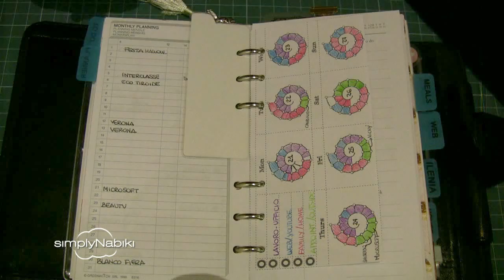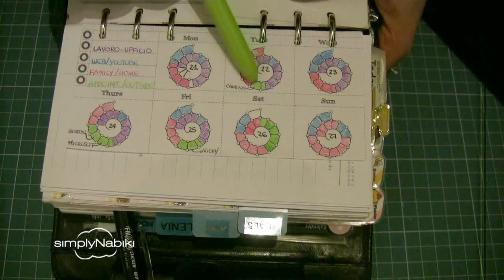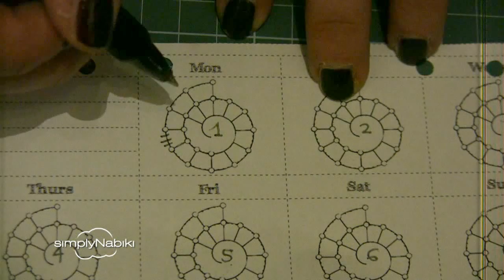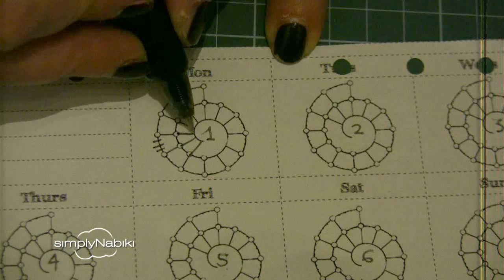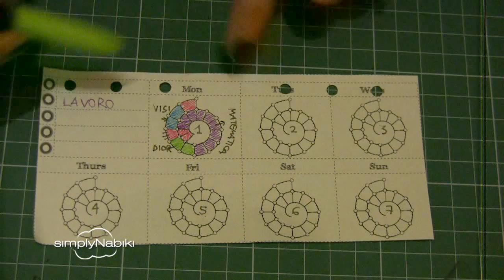Organizzarsi meglio:Tracciare il tempo con Spiraldex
Spiraldex per tracciare il tempo ed organizzare meglio le giornate

Ecco il sistema per la gestione del tempo che avete visto nella mia agenda (la famosa chiocciola con cui vi ho spiegato che traccio gli impegni della giornata)

Il sistema si chiama Spiraldx e ovviamente non l'ho inventato io ;-) Ne esistono molte e diverse applicazioni ed anche template.
Qui potete scaricare quello settimanale che utilizzo anche io (e che ho riadattato secondo quanto faceva comodo a me) e che è già pronto nel formato personal da stampare e ritagliare per la vostra agenda:

Se non avete ancora visto i video sulla mia agenda da casa eccoli qui:
(Organizzare la propria agenda.:prima parte)
(Organizzare la propria agenda.:seconda parte)
(La mia agenda: categorizzazione ed appuntamenti)

- Agenda Montblanc :il modello che ho io online non lo trovo ma questo è molto simile In alternativa trovate delle agende molto più economiche ma altrettanto ben fatte ad esempio questa

- Segnalibro plastificato (acquistato su Etsy dal negozio Cute Organizing
- Divisori plastificati personalizzabili acquistati su etsy dal negozio Cute Organizing
VOLETE PIU' SIMPLYNABIKI?

Google+:simplyNabiki

*Se volete sentire più spesso cosa faccio e dove sono allora seguitemi anche su: